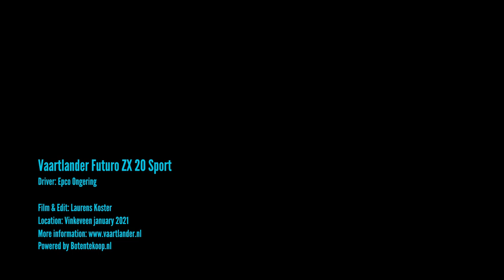Vaartlander Futuro 20 ZX Sport